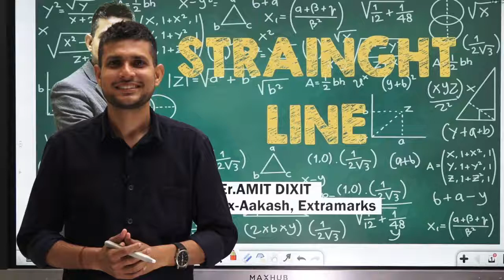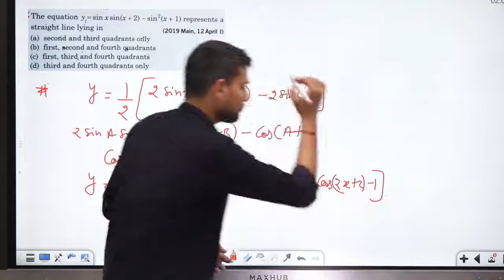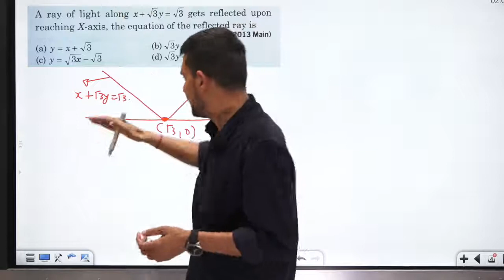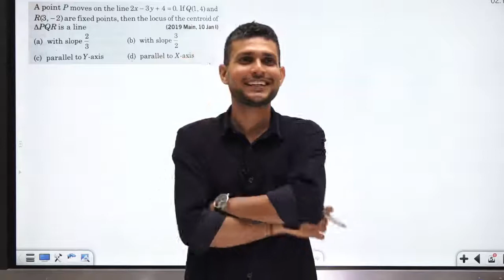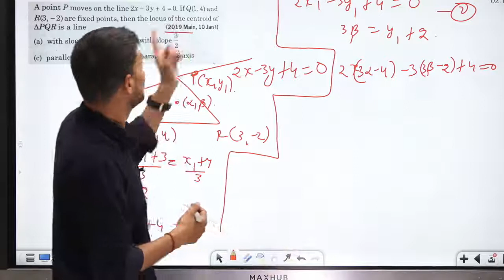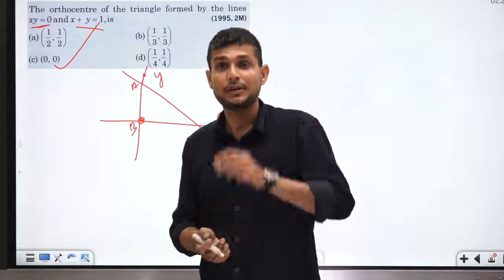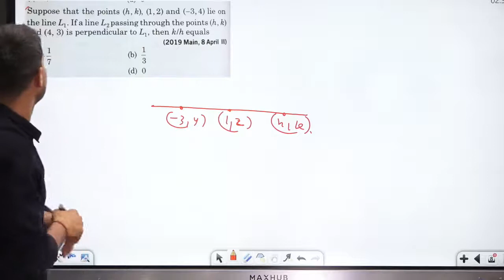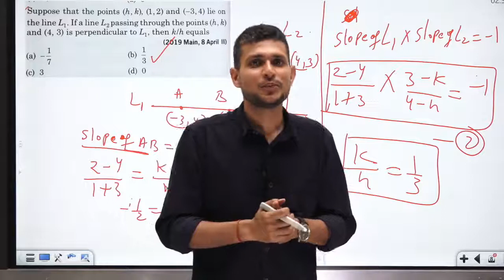Straight line class 11 ncert theory, questions and solutions